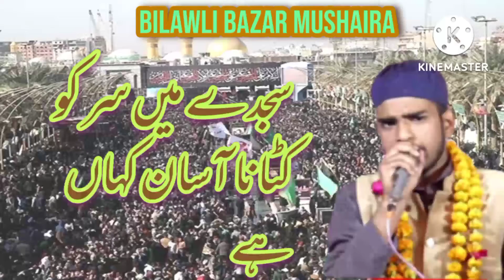mohd faheem rampuri Natiya Mushaira Bilawli Bazar sitapur